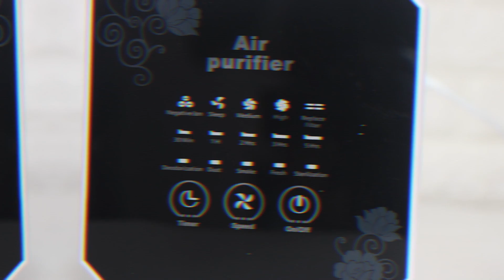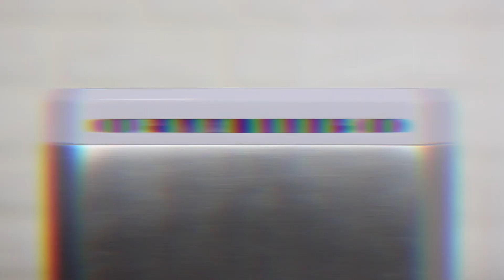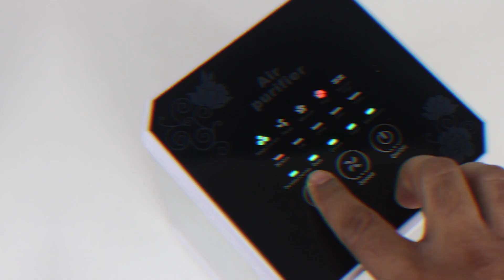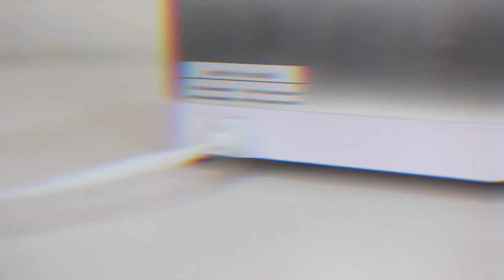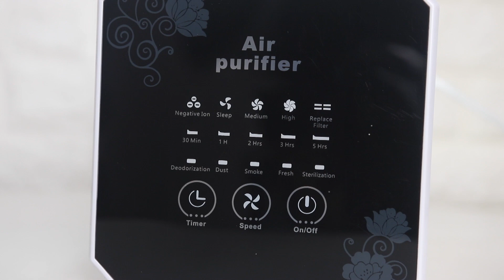Giveaway | 3 In One | AIR PURIFIER | NEGATIVE IONISER | DEODORANT AIR FRESHENER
Hello Dosto, is video me hum review kar rahe hain Mini Desk Air Purifier ka. Dosto is ane wale season me hum sab pollution ki problem face karte hain, aise me Air Purifier ek jaruri household gadget ban jata h. Ye mini Air Purifier hai jiska size 20*20*15cm hai aur ye apke table ya desk pe aajaega. Iske features ki bat karein to isme 3-in-1 Composite filter hai jo dust, smoke, odor, aur PM 2.5  particles ko filter kar sakta hai. Sath hi sath ye air purifier Air Freshener aur buil-in negative ionizer ke sath aata hai. Ye 11 se 20 square meter ke room me effective hai.

**Mini Air Purifier Price and Best Buy Links**

Mini Air Purifier- INR 2,700 (approx.)

1. ***Follow on Instagram For Realtime Updates*** [Link Below]

4. India Rank